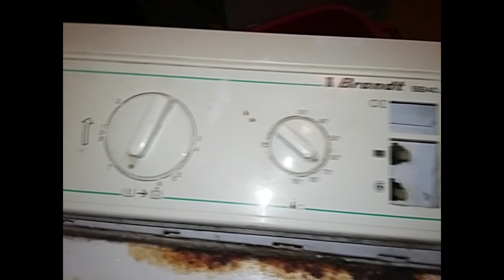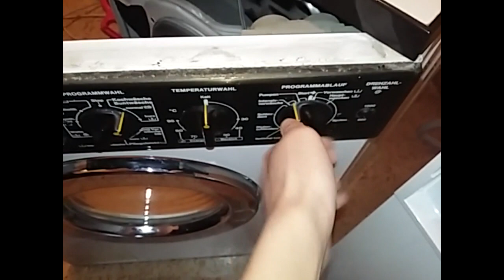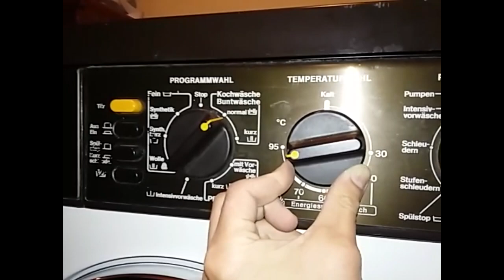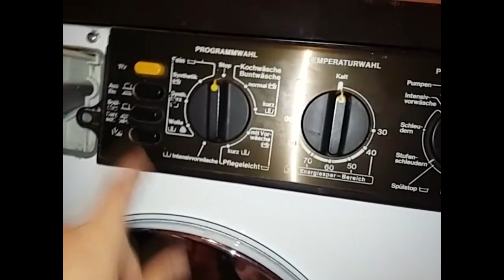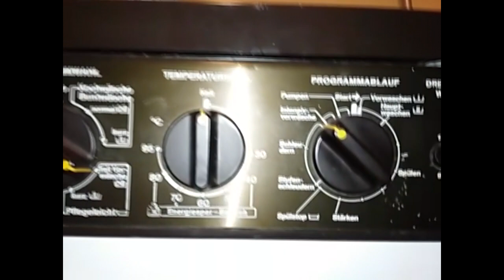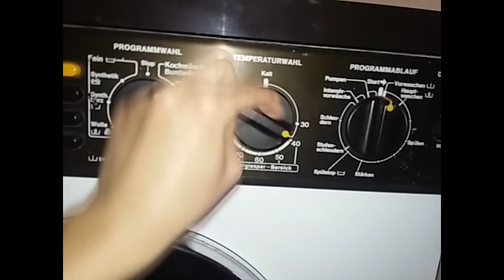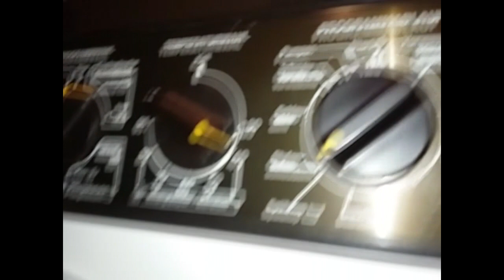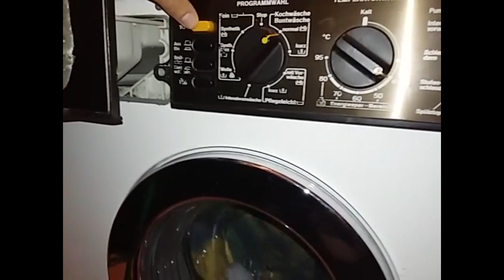OLDES WASHING MACHINES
MIELE W765 [1985]
ARISTON MAGHERITA [1985]
BOSCH WFM 3010 [1992]
BRANDT 597 BIO/BB40 [?]